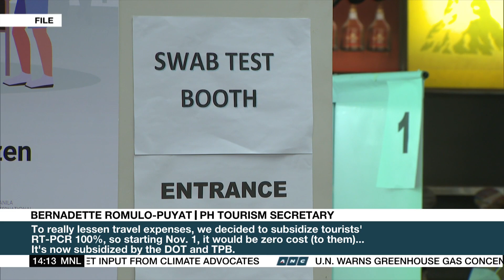Authorities discuss further easing of Metro Manila curfew | ANC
Rundown: Metro Manila residents may see shorter curfew hours this week.